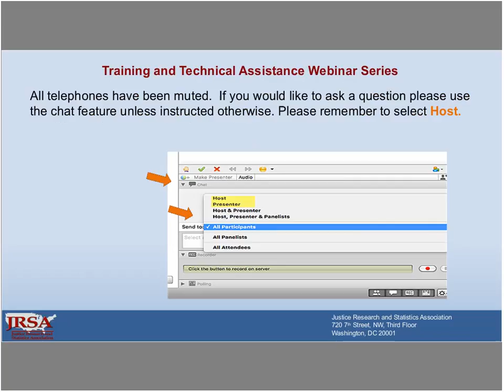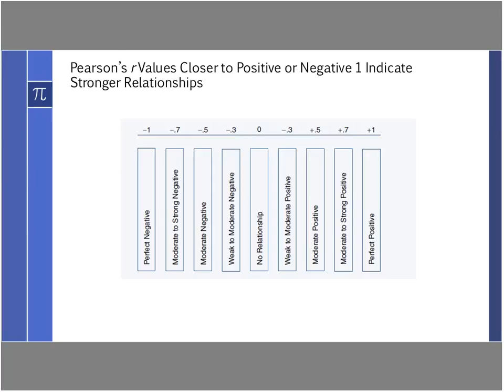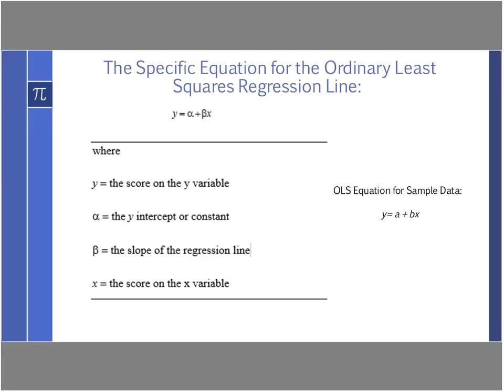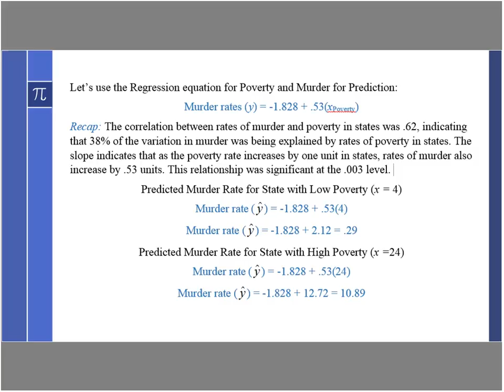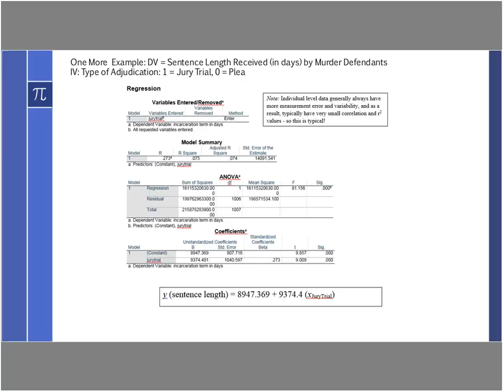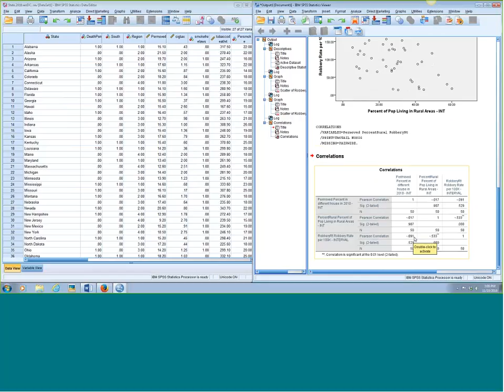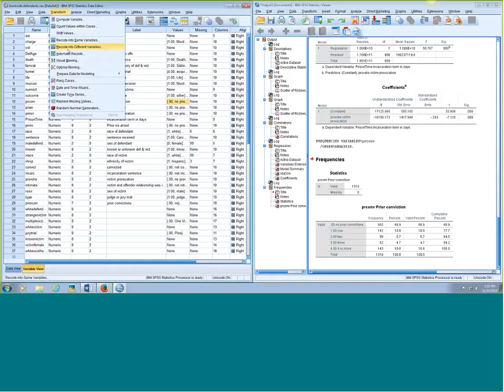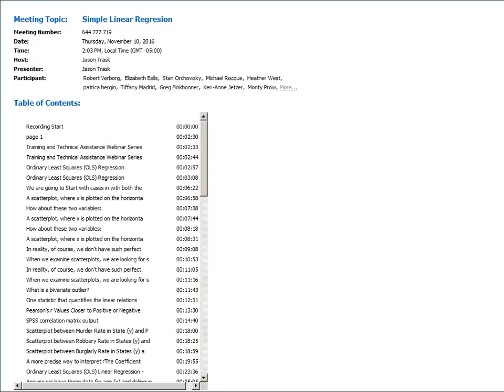Simple Linear Regresion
This webinar will introduce participants to simple linear regression, a commonly used predictive analysis technique used to explain the relationship between two continuous variables, one dependent and one independent. Criminal justice data will be utilized to demonstrate (in SPSS) how to run this type of analysis and interpret the results. Dr. Ronet Bachman, professor at the University of Delaware and co-author of Statistics for Criminology and Criminal Justice (Sage Publications) will be delivering this webinar, the seventh in a new series of skill-building courses meant to provide a review of basic statistical and research methods.